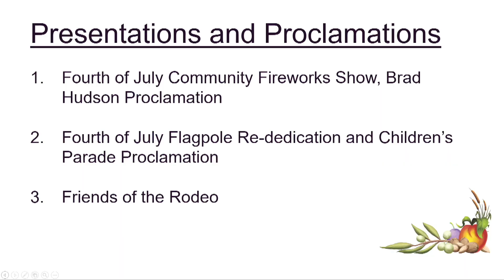Yuba City Council Meeting 8-20-2019 Item 2